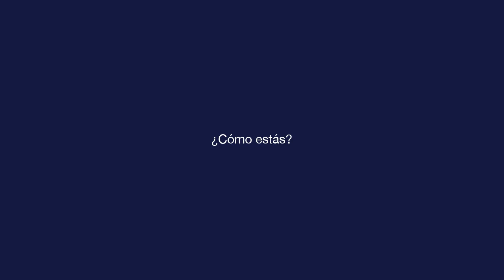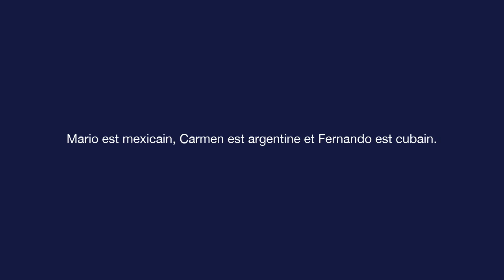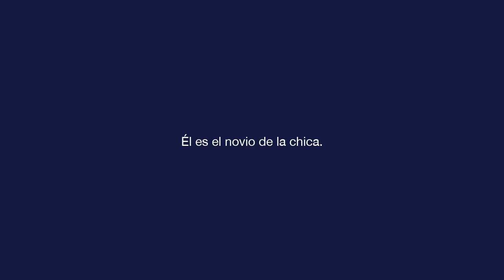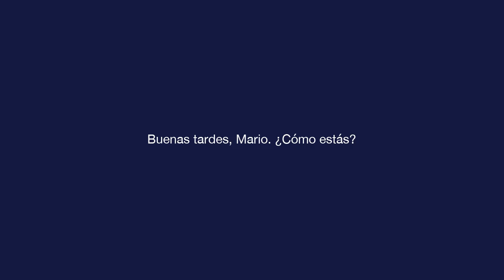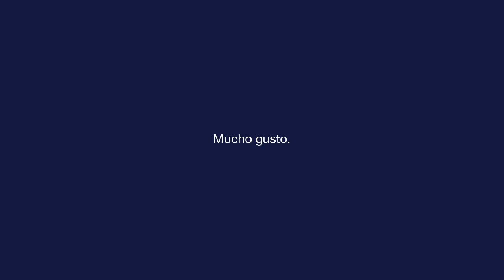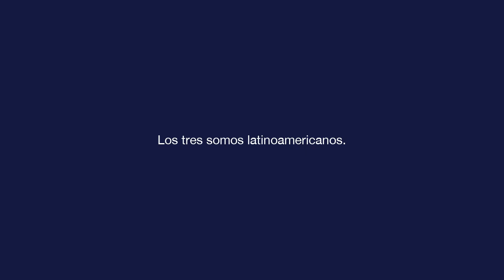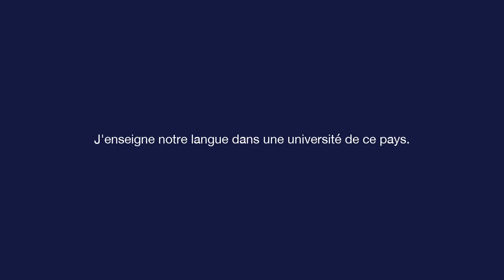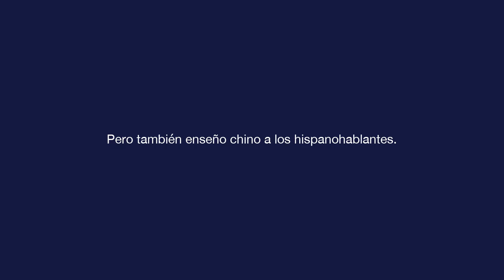Espagnol de base - Lecon 3 - ¿Cómo estás?